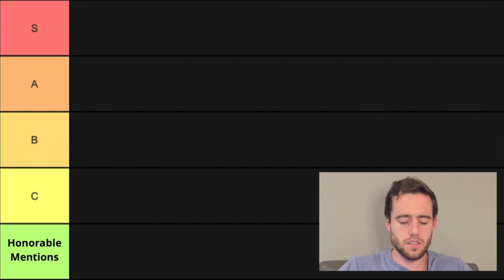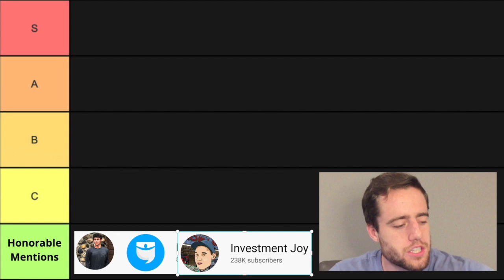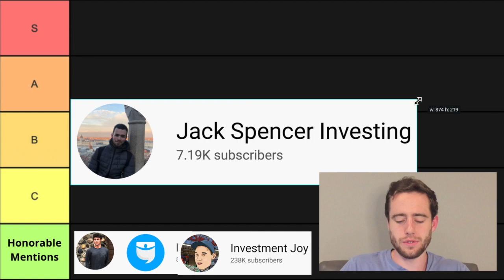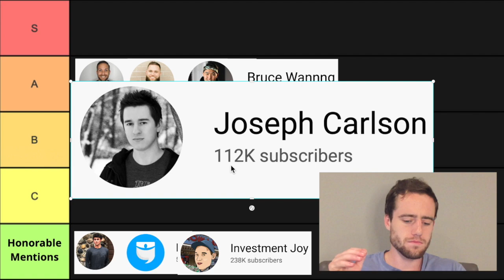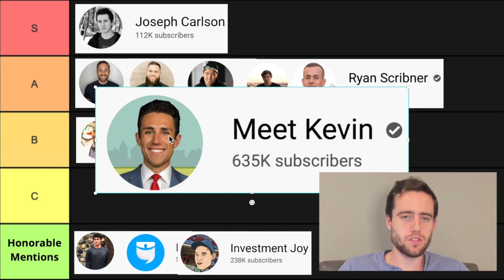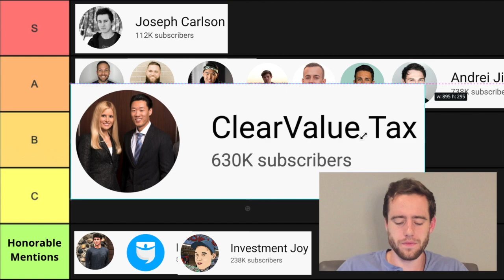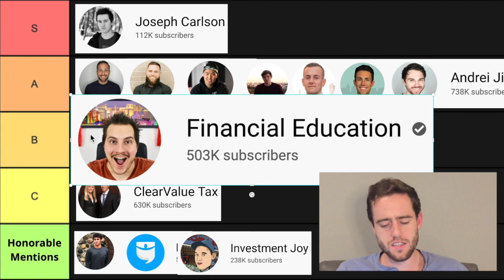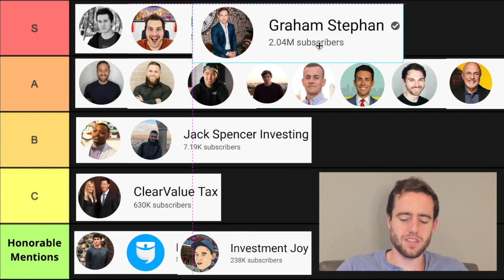Who Is The Best Stock/Finance YouTuber? Tier List With Dave Ramsey, Graham Stephan, And More!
Here are my thoughts on the best finance/stock market YouTubers!
Timestamps:

Logan Fisher   0:03:26
Bigger Pockets   0:04:34
Investment Joy   0:05:32
Chris Sain    0:07:12
Jack Spencer Investing 0:09:21
Jarrad Morrow   0:10:36
JJ Buckner  0:12:15
Bruce Wannng   0:13:15
Joseph Carlson  0:14:15
Nate O’Brien  0:16:19
Ryan Scribner 0:17:17
Meet Kevin 0:17:49
Andrei Jikh  0:19:23
ClearValue Tax   0:21:25
Jeremy From Financial Education and Financial Education 2  0:23:05
Dave Ramsey  0:24:43
Graham Stephan   0:26:53

Get $10 With M1
With M1, you can automatically invest in what you want for free. Try it today and get $10 to invest!

Support:
If you want to support me in another way you could support me financially! You get some exclusive content and some livestreams!